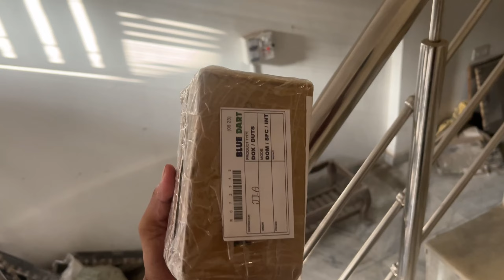Cheap price aquarium plant 🌱 | how to buy aquarium plants online in cheap price | bunnycart plant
Cheap price aquariumplants 🌱 tnq for watching❤️🍀

Code :- 7572D0

Rohit aqua buddy . Rohit aquabuddy . Aqua_buddy . Aquabuddy . Aquabuddy aqua_buddy rohitaquabuddy .

Your question:-

citric acid and baking soda co2 for planted aquarium diy,